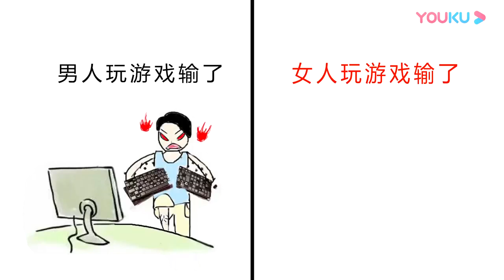男人玩游戏输了VS女人玩游戏输了，这画面太真实了！哈哈哈